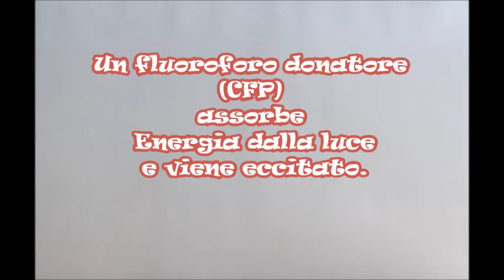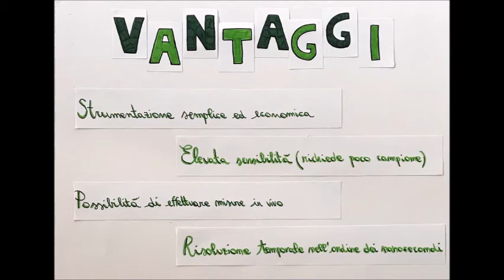Fluorescence resonance energy transfer (FRET): gli studenti ci illuminano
Un luminoso video racconto a cura degli studenti del corso di laurea in Biotecnologie Mediche (Alessia Albano, Laura Begani, Umberto Blanc, Vanessa Bosotti, Cristina Montarolo, Valeria Martina Panetta, Chiara Sinicropi), UniTo aa 2020-21.